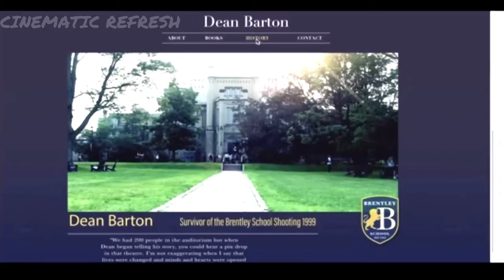She gets raped by her boyfriends' friends at a party so her friends take revenge for her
MOVIE: Luckiest girl alive

In 2015, 35-year-old Tiffani "Ani" Fanelli, a respected New York women's magazine editor, appears to have a picture-perfect life. As she prepares to marry her fiancé, Luke Harrison, Ani meets with Aaron Wickersham, a documentary director who wants to make a short film about the school shooting she survived as a teenager. He informs her that a former classmate, Dean Barton, who went on to become a successful writer and advocate for gun control, has agreed to take part. Ani declines to be involved.

Luke informs Ani that his firm has offered him an opportunity to move to London and suggests Ani can take an MFA program there to allow her to write for herself. She agrees, despite having hopes of someday working at The New York Times. They later have dinner with a couple Luke knows; the husband turns out to be Ani's former teacher, Andrew Larson.

In flashbacks to 1999, Ani is seen joining the prestigious Brentley School, where she quickly befriends a clique of popular students, including Dean and his friends Liam and Peyton. Over the course of the film, it is revealed that Ani was gang-raped at a party by all three boys while intoxicated. She shared what happened with Mr. Larson, who encouraged her to tell her eccentric mother, Dina, but Ani refused. However, she told her friend Arthur, who had been continuously bullied by the three boys.

Ani's past slowly starts to haunt her, which begins to affect her relationship with Luke. Aaron tells Ani that Dean wants to meet with her to apologize on camera; she agrees, under the condition that Aaron keeps them separate until she is ready. Meanwhile, Ani struggles with her strained relationship with her mother Dina, who claims she always found Ani difficult and alludes that she is only marrying Luke for his money.

At the documentary filming, Dean shows up unexpectedly early and Ani flees in a panic. Flashbacks see young Ani struggling to deal with the trauma of what happened to her, and not long after, the school shooting took place, perpetrated by Arthur and his friend Ben. Peyton and Liam were killed, and Dean was wounded severely and left unable to walk. Prior to the funerals, Dean started a rumor that Ani slept with him and helped Arthur and Ben plan the shooting because he did not want to be her boyfriend. Ani is consequently shunned by everyone, including Dina, who blamed her for causing her own rape by drinking and partying excessively.

Back in 2015, at the publishing of his new book, Ani meets with Dean, who shows little remorse for what he did and threatens to recapitulate his story of her participation in the shooting if she tells anyone. However, after being confronted by Ani during the conversation, Dean admits he raped her. Having secretly recorded their conversation, Ani leaves. She decides to share her experience after encouragement from her boss and ends up writing a piece for The New York Times.

At their rehearsal dinner, Ani receives the final article, which is about to be published, much to Luke's dismay, who says he wishes she had dealt with it privately. Ani then confesses she has been using him to hide from her past and decides not to marry him. Ani finally begins to move on; she receives an overwhelming reaction from other women who tell her their stories of sexual assault, as she begins her career at The New York Times.